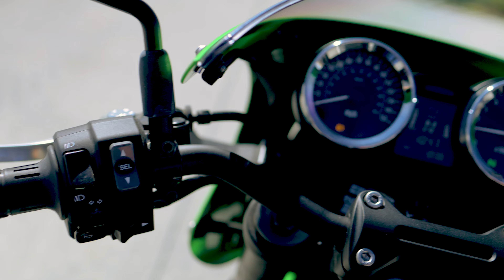Walkaround | 2020 Kawasaki Z900RS Cafe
Check out this 2020 Kawasaki Z900RS Cafe as we walkaround and see the best features. Features include LED Headlight, Retro Styling, Adjustable Rear Shock, Dual Front Disc Brakes, Center Stand and More!

This 2020 Kawasaki Z900RS Cafe may be in stock today.

ABOUT CEDAR CREEK MOTORSPORTS
7518 Hwy. 60, Cedarburg, WI

SUGGESTED VIDEO:
Cedar Creek Motorsports Dealership Tour